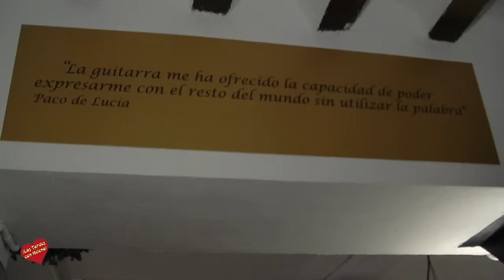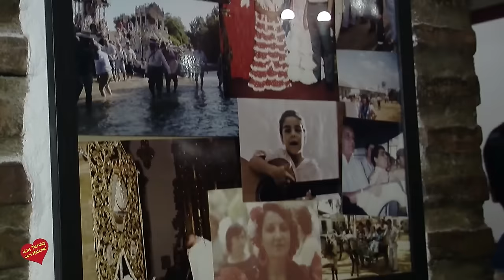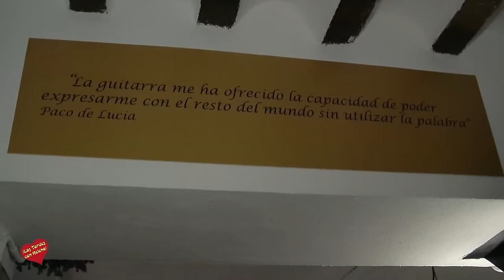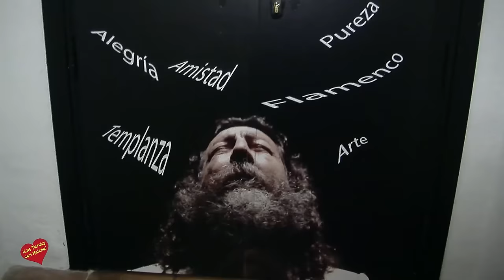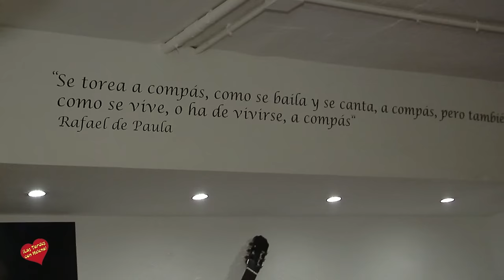Inauguracion de El Bordon Taberna entrevista de Helena Olaya a Manuel de la Josefa